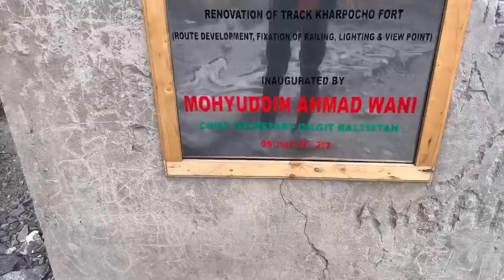Kharpocho Fort, Skardu Gilgit baltistan Vlog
The Kharpocho Fort also known as Skardu Fort is situated in Skardu city, Gilgit Baltistan. Kharpocho means “King of Forts” in Balti and is an amazing sight for tourists. Fort stands at a height of about 40m above the city on a mountain. The fort is located on the bank of the Indus River

Adnan travel